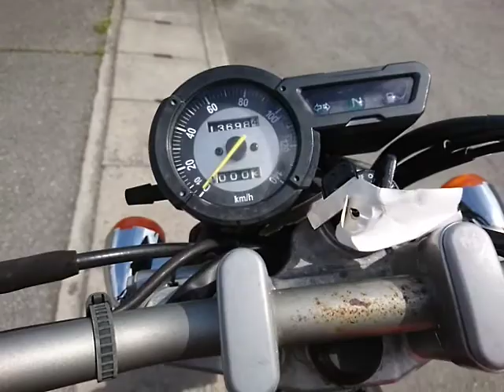トリッカー 中古車 バイクショップ名:バイクショップロード・スター